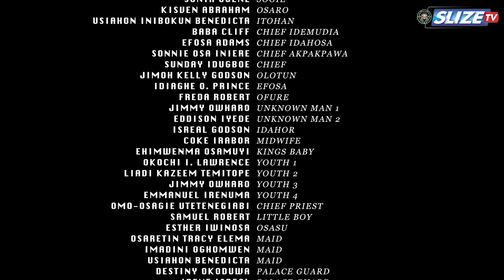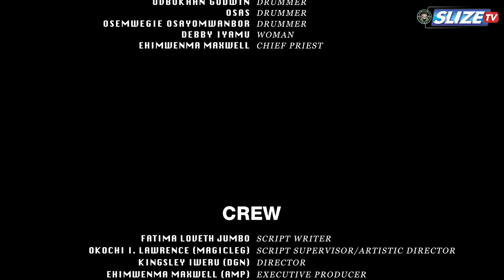KING ASEMOTA (Episode 12) Latest Nigerian Movies 2023 -Trending Edo/Benin Series-Ebony Obasuyi/Shagy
In the quest for fruitfulness and peace in the African soil, the place of ancestral Culture and Traditions should be in the frontlines!
Thus, “KING ASEMOTA” an enthronement in Azagba Kingdom whose kingship demands an heir to the throne struggles amidst counter-wars!!!

A Movie Series Starring:

JOHN BADAIKI
EBONY OBASUYI
ANGELA EGUAVOEN
BABA CLIFF IGBINOVIA
PRINCE O. IDIAGHE (Mr pWhyte)
SONIA OGENE
OMO-OSAGIE UTETENEGIABI
JIMOH KELLY GODSON
DAVID BARRON
BENEDICTA USIAHON
DESTINY EHIATOR
ADAMS EFOSA
SONNIE OSA-IMIERE
ISRAEL GODSON

Among others…

SLIZE TV is the trending YouTube Channel for the latest Nigerian Movies.
You are welcome to the right place to watch the best of  Charles Inojie movies, Fredrick Leonard movies, Nosa Rex, Destiny Etiko, Charles Okocha, Yul Edochie, John Badaiki, Jerry Williams, Shaggybes, Ehimwenma Maxwell and the host of them.

We are dedicated to your viewership as we present to you the best of Nollywood movies.

Produced by EHIMWENMA MAXWELL (AMPMAN)